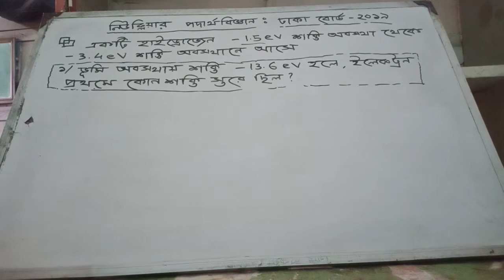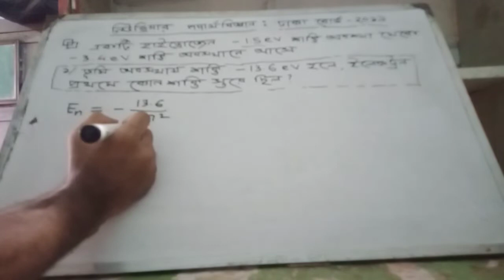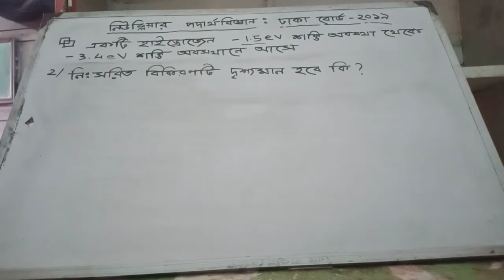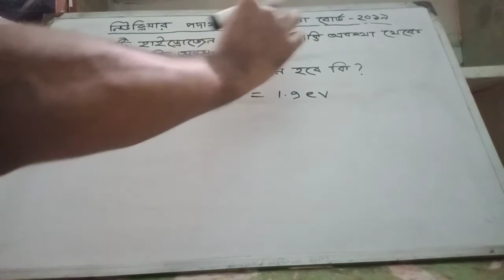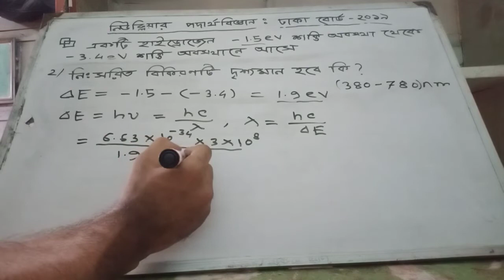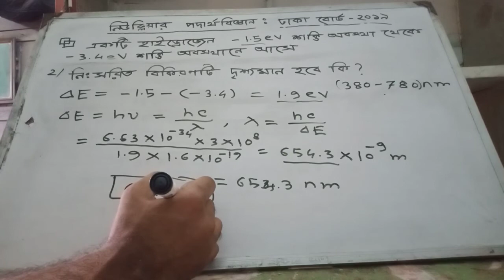HSC Physics 2nd Paper Question 2019 Dhaka Board chapter 8 পরমাণুর মডেল এবং নিউক্লিয়ার পদার্থবিজ্ঞান